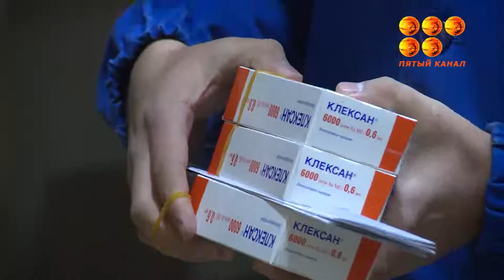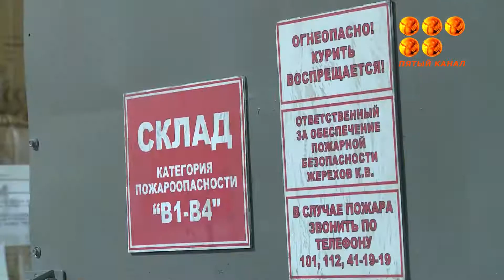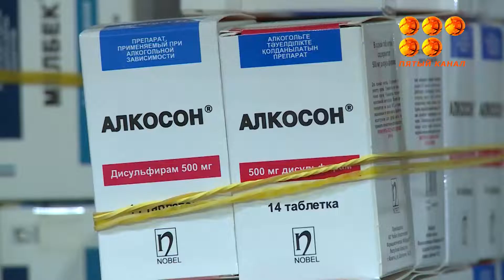В Карагандинской области создан неснижаемый запас лекарств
Представители проектного офиса Saryarqa - Adaldyq alańy в Карагандинской области проверили склад «СК-Фармация» на наличие в нем лекарств, необходимость в которых может возникнуть в случае второй волны коронавируса